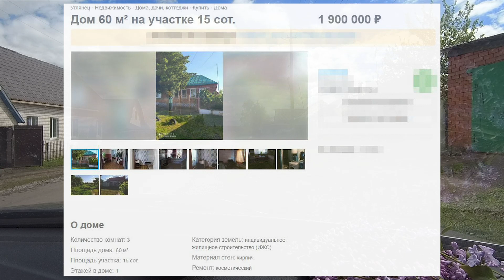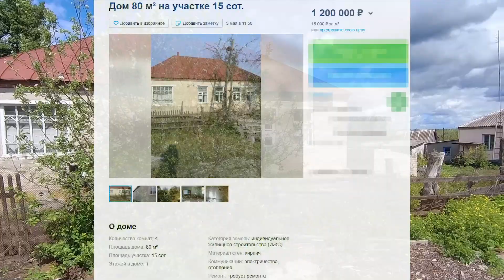День первый – поиск дома до 40 км от Воронежа – п. Воля, село. Орлово, пос. Глянец, Подлесный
В этом ролике наш опыт поиска дома в Воронежской области, осматривали поселения – пос. Воля, село. Орлово, пос. Углянец. Мы только присматривались к местности и домам со стороны.
В первый день мы доехали на автомобиле из Москвы до Новой Усмани под Воронежем, сняли 1 комнатную квартиру где можно было заселиться с кошкой, которая путешествует снами стоимость аренды квартиры составила 1300 рублей это Май месяц в летний сезон думаю дороже.
Мы ищем дом с бюджетом 2,3 миллиона, но желательно найти дешевле что бы оставалось немного на возможные расходы. Работаю я удалённо и понимаю, что в этом регионе с работой сложно.